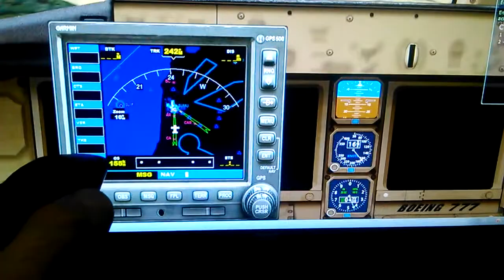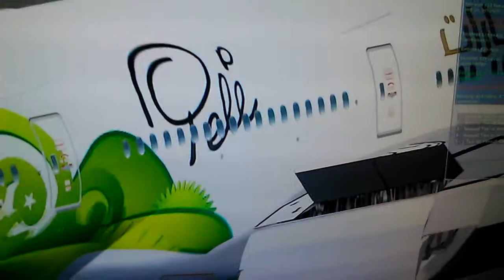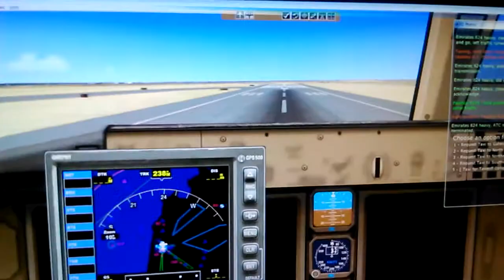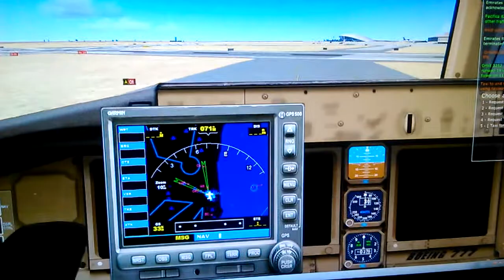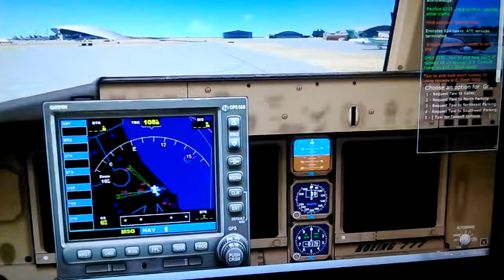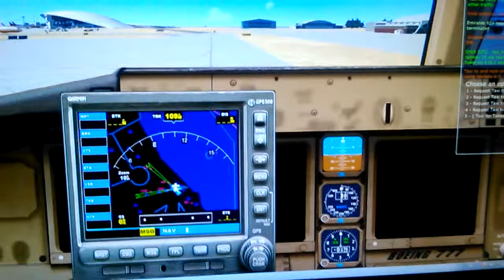Emirates aterrizando en aeropuerto de carrasco.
Fsx octavio spotter.